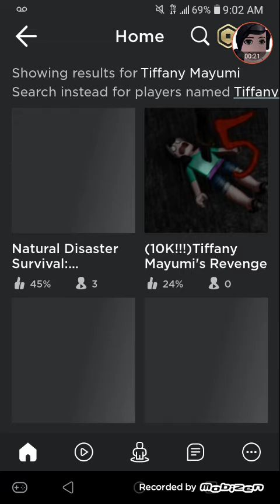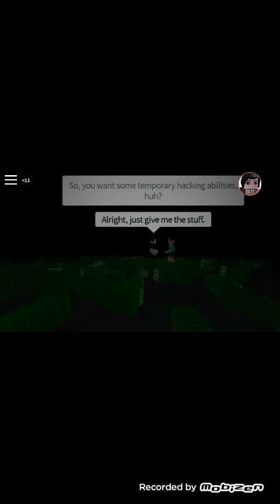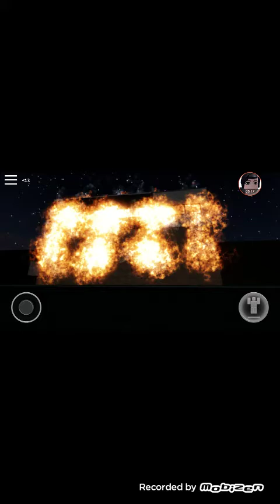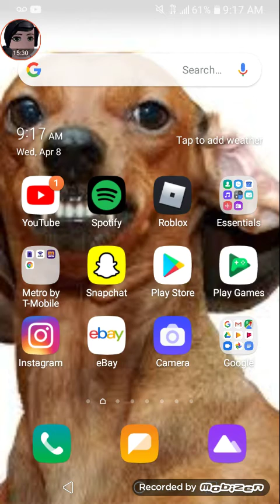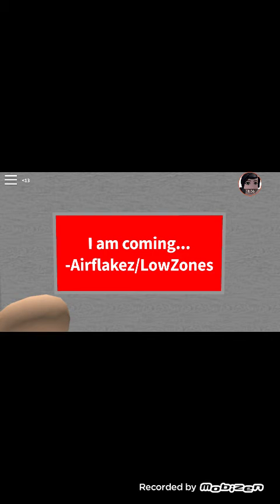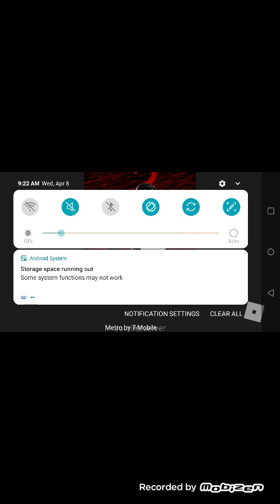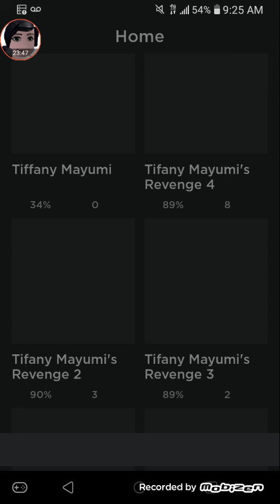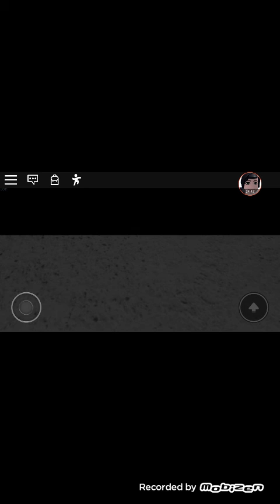Playing Roblox Games Of Me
Be sure to sub share a and like pls